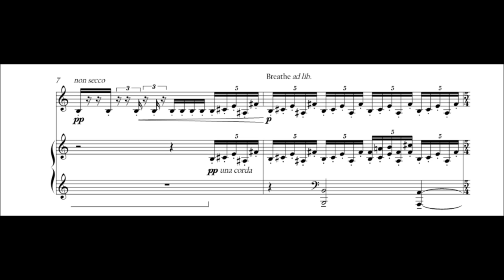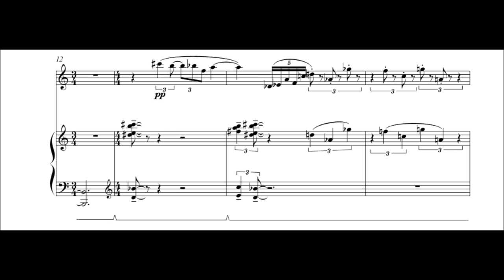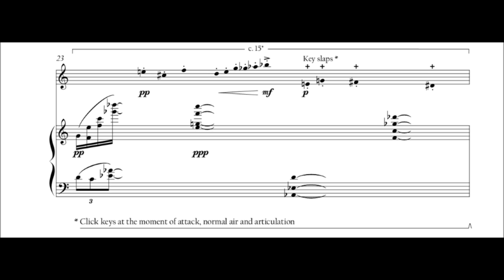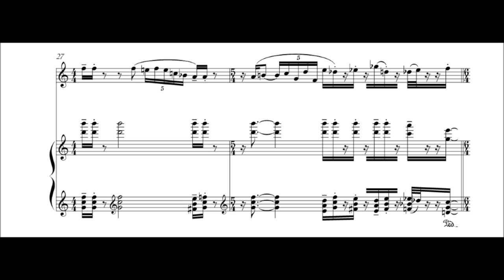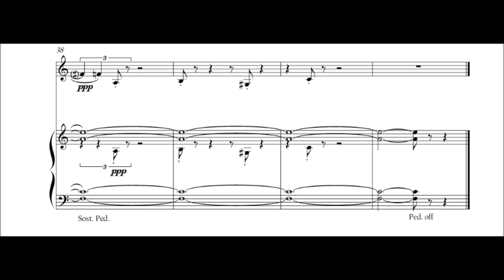Max Grafe - A Ribbon of Unbroken Sky [w/ score]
... for alto flute and piano

Eric Bowling - alto flute
Ezra Donner - piano